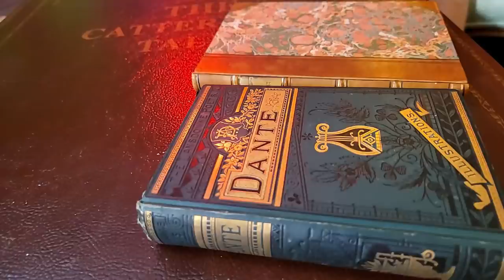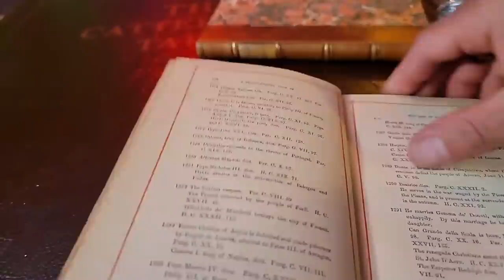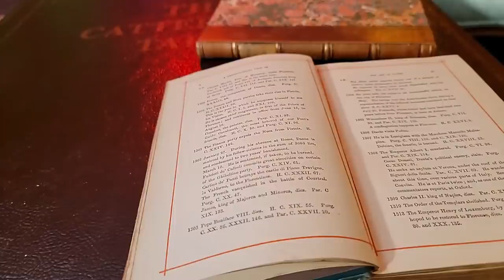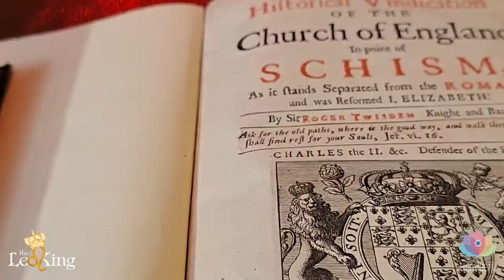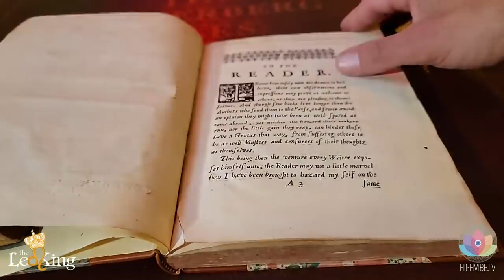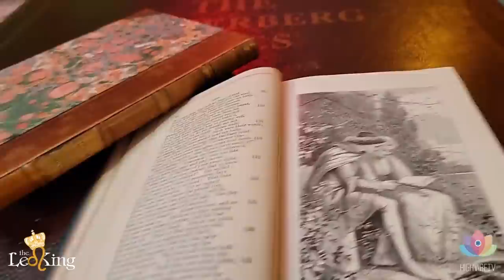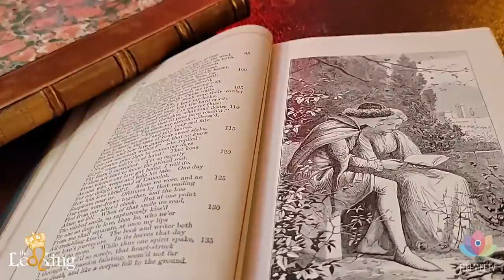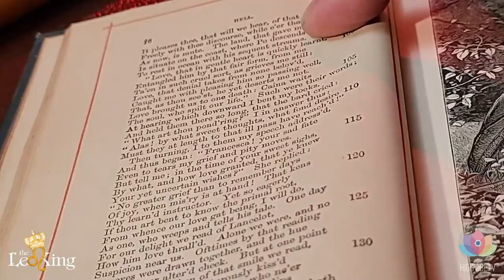Going Deeper: Rising Through The Darkness Purgatory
Are Your Ready To Get Out Of Purgatory?
Access "Rising Through the Darkness: Purgatory" The Leo King's Livestream Event - The Leo King expands on his "Rising Through The Darkness" series, and helps bring light to this dark weird moment we are in the world and collective.

Join High Vibe TV and get access to all The Leo King's Exclusive Members only Daily, Weekly, and Special Programs on the website or the High Vibe TV Apps.

2021 Shattered Reality - You Have A Way Out
Perfectly Trimmed Recording of the livestream. The Leo King does what he does best. A live event horoscope talk about what to expect in 2021, mixed with the grand conjunction of Jupiter/Saturn, ties to Mayan 2012 prophecy, and secrets he won't reveal until this live horoscope event.

The Leo King does what he does best. A live event horoscope talk about what to expect in 2021, mixed with the grand conjunction of Jupiter/Saturn, ties to Mayan 2012 prophecy, and secrets he won't reveal until this live horoscope event.

More special presentations with The Leo King:
2020 Climax a Special LIVE presentation Join The Leo King as he explores what we can expect next in this wild year. Learn more about what's in store for us astrologically and how to navigate through the end of 2020.

The “Battle of the Gods” we are about to experience during the transits of Mars Retrograde in Aries and the preparations we should take as a collective and individually to find the strength we will all need to get through.
LIVE PPV "Battle of The Gods" Special Presentation by The Leo King

2020 "Whats Next?"
2020 has been crazy. Are you sure you know what's next? Do not miss out on this exclusive horoscope presentation from The Leo King, that HighVibe.TV and The Leo King spent years of research and channeling to bring to your viewing enjoyment. This event is not part of the subscription to HighVibe.TV, and is a special event to purchase. You can purchase on highvibe.tv and get access forever. You also can access the Video from our apps on iPhone, Android, Roku and Apple TV, or through our website and cast to TV.

The Leo King Astrology Presidential Election Prediction 2020 Special *OFFICIAL*